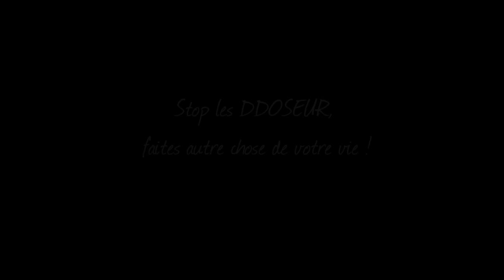「PARODIE CHOCO-SUISSE」Le ddos comparé à un poisson rouge !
Parodie ChocoSuisse par rapport au ddos :)
Petite pensée à tout streamer et toute personne qui connait ça !

Les ddoseurs sont des personnes qui utilisent un hack pour faire planter une connexion temporairement.